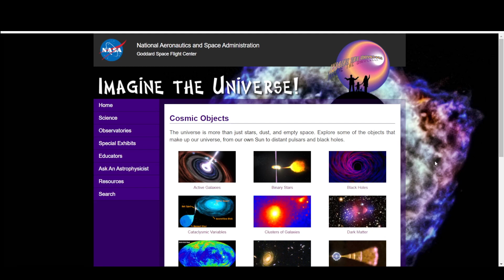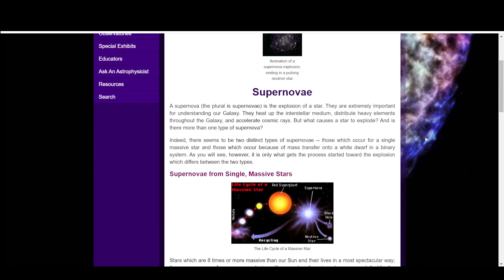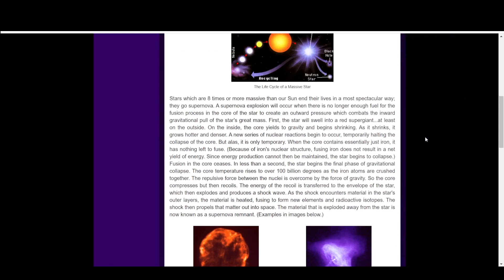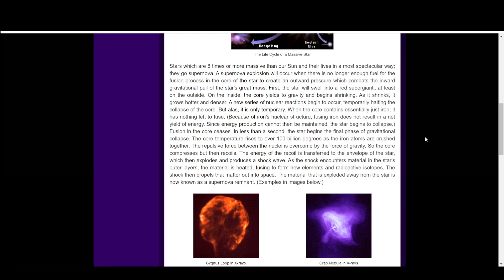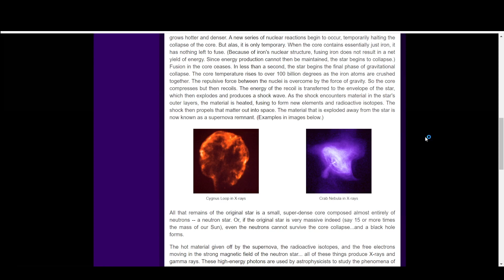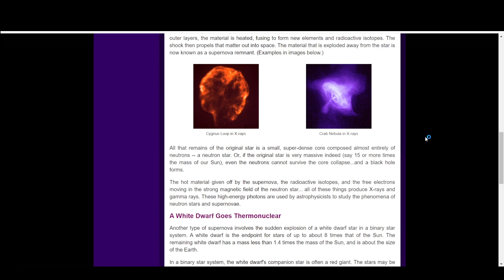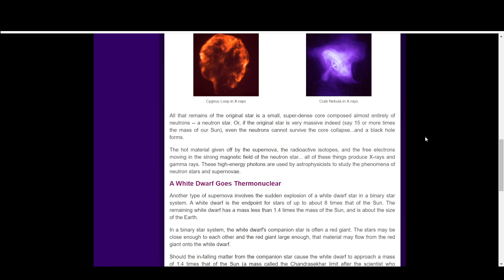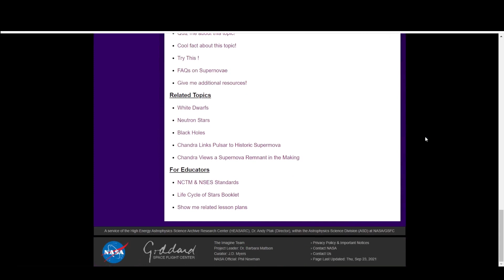بعد از سوپرنوا برای ستارگان چه اتفاقی رخ میده؟ | Imagine the Universe (23)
سلام
وامّا مقاله امروز میپردازد به بررسی اصطلاحی به نام سوپرنوا درواقع این اتفاق یک انفجار بزرگ هست که برای ستارگان درسایز های مختلف رخ میدهد و البته بعد از این اتفاق نتیجه هم کاملاً متفاوت هست دیگه از تشکیل سیاه چاله ها بگیر تا تشکیل ستاره های نوترونی که ما در طول مقاله انواع سوپرنواهارو بررسی میکنیم و البته شرایط به وجود آمدن اونهارو هم بهش اشاره میکنیم و از همه مهم تر اینکه در انتهای این فرآیند چه چیزی خلق می شود رو هم بررسی میکنیم خوب بررسی همچین پدیده ی به این بزرگی کمک خیلی زیادی به دانشمندان میکند که دید روشن تری داشته باشند به جهان هستی و البته ساختار کهکشان ها و ستاره ها

سایت مقاله؛
imagine.gsfc.nasa.gov
عنوان مقاله؛
Supernovae